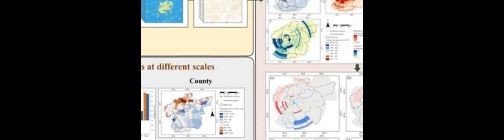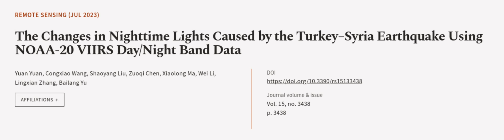The Changes in Nighttime Lights Caused by the Turkey–Syria Earthquake Using NOAA-20 V... | RTCL.TV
### Keywords ###

### Article Attribution ###
Title: The Changes in Nighttime Lights Caused by the Turkey–Syria Earthquake Using NOAA-20 VIIRS Day/Night Band Data
Authors: Yuan Yuan, Congxiao Wang, Shaoyang Liu, Zuoqi Chen, Xiaolong Ma, Wei Li, Lingxian Zhang ,and Bailang Yu

### Video Timestamps ###
0:00:00 - Summary
0:01:12 - Title
0:01:18 - Outro
0:01:22 - End